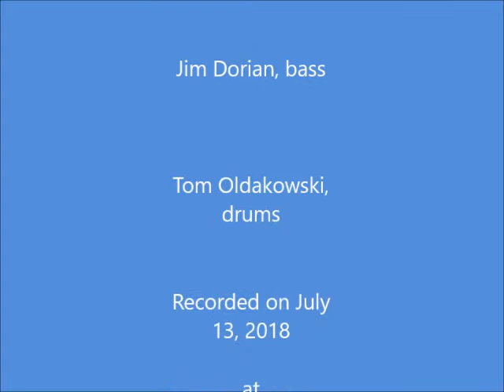Mary Bergey and Friends 2018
Mary Bergey's set during the Blind Albert Blues Jam, Rock City Cafe, Rockland, Maine., July 13, 2018.  Mary Bergey, vocals; Bill Barnes, guitar; Jim Dorian, bass Tom Oldakowski, drums; Spike Hyssong, keyboard.